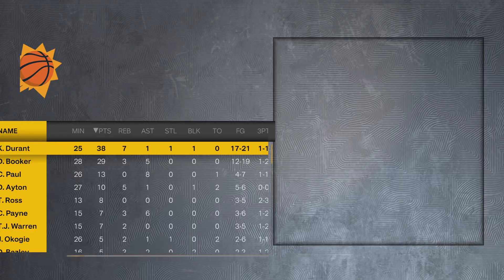Lakers at Suns | NBA 2K23 PS5 Gameplay | Nov. 22 , 2022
Continuation of Lakers at Suns on Nov 22, 2022